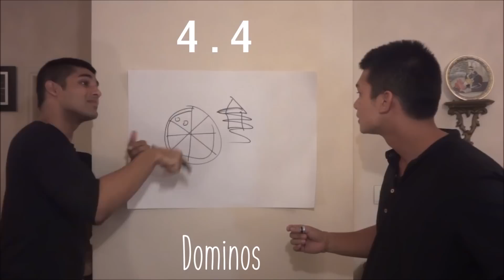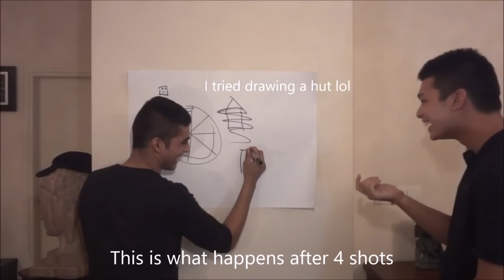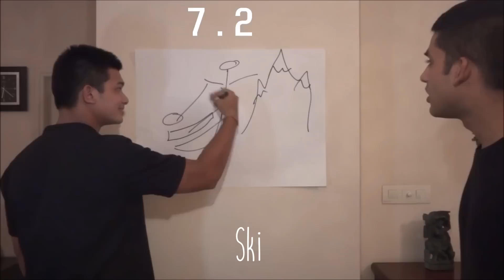Epic 3 Round Team Challenge!! | Oni D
Team White takes on Team Black in an Epic 3 Round Encounter! The losing team has to do a forfeit!